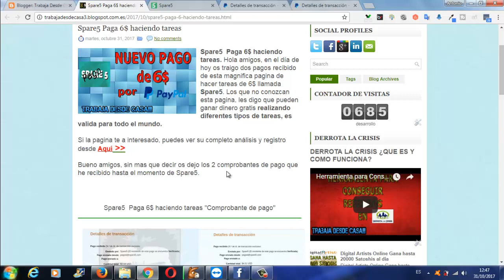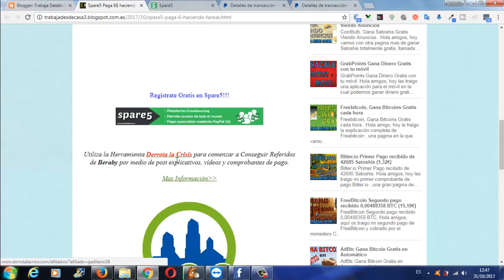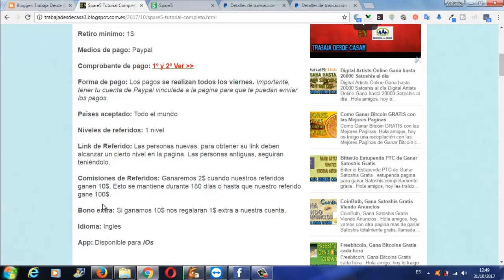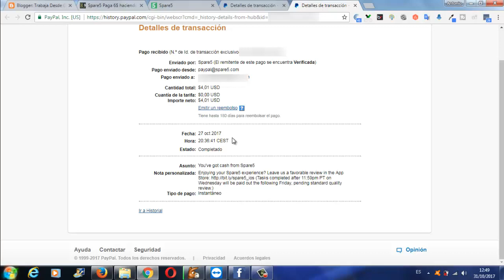Spare5 Dos Nuevos Pagos de esta Gran Pagina de Ganar Dinero GRATIS con tareas | Trabaja Desde Casa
Hola amigos, hoy vamos con 2 Nuevos Pagos de esta Gran Pagina de GanarDinero GRATIS Haciendo Tareas, llamada Spare5.

En esta pagina si nosotros Ganamos 10$ en la semana nos dan 1$ extra y si nuestros referidos Ganan 10$ Ganamos 2$, por eso es tan importante invitar a personas.

En TrabajaDesdeCasa y DerrotalaCrisis siempre os enseñamos las Mejores Paginas, Mas Fiables y las que creemos que mas Futuro tendrán.